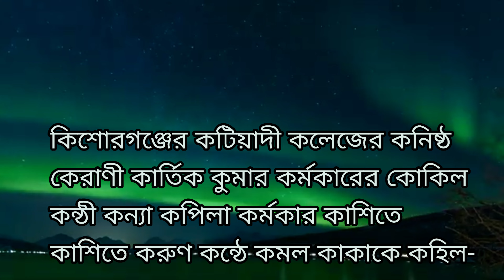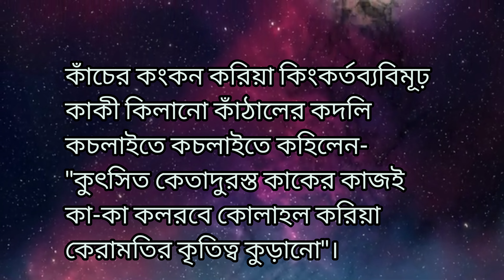রম‍্য কথা। ক কাহিনী। Ka Kahani। ক দিয়ে সব।সংগৃহীত। Bangla Rommo Kotha। Apurba Bangla। কন্ঠে: অপূর্ব।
ক কাহিনী
সব কথা ক দিয়ে
বাংলারম‍্যকথা
রম‍্যকথা
রম‍্যকথন
রম‍্যগল্প
রম‍্যরচনা